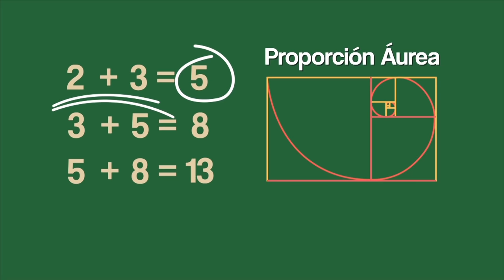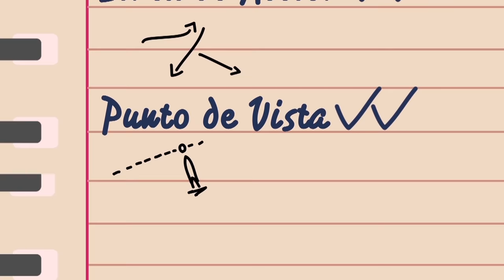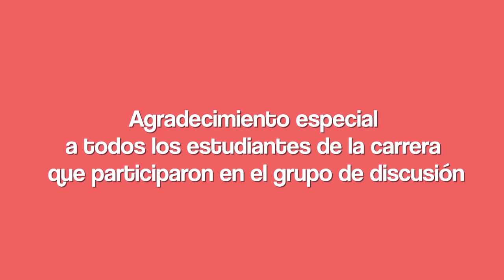Composición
Proyecto de Graduación, titulado "Composición", creado por los estudiantes: Lucas Peindor y Sebastián Román. Tutores:  Esteban Calvo y Rosa Chinchilla. XI Cuatrimestre. Escuela de Animación Digital,  Universidad Veritas. Noviembre 2016.

Short film for the Graduation Project, title  "Composición", created by Lucas Peindor y Sebastián Román. Tutors: Esteban Calvo and Rosa Chinchilla. XI Quarter. Digital Animation School, Veritas University. November 2016.